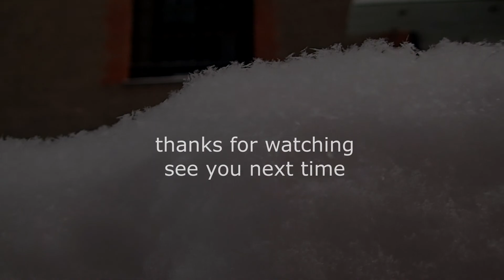SNOW EXPERIENCE AROUND THE NEIGHBOURHOOD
Happy time will pass, but happy memories will stay until we have Alzheimer.